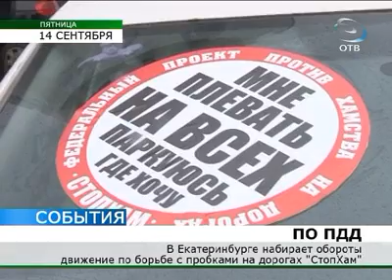«СтопХамы» добрались до Екатеринбурга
В Екатеринбурге набирает обороты движение по борьбе с пробками на дорогах «СтопХам». По мнению активистов, пробки возникают, из-за неправильно припаркованных автомобилей.